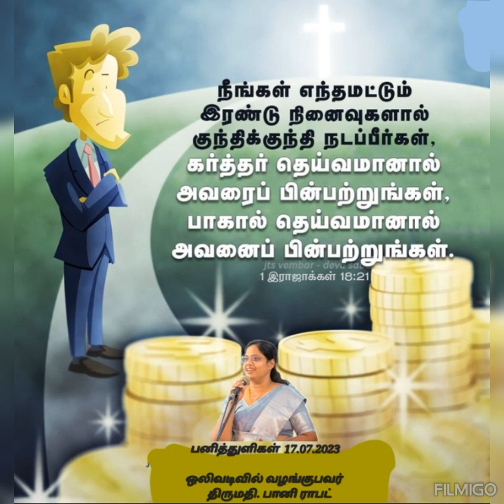Devotional Dewdrops 2023, நாம் யாருடையவர்கள்?